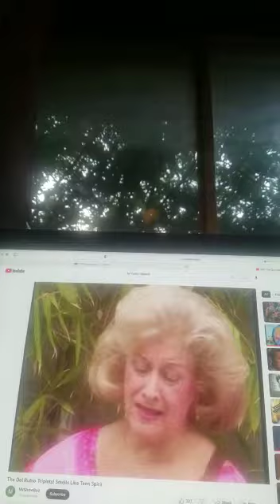3 meryl streep